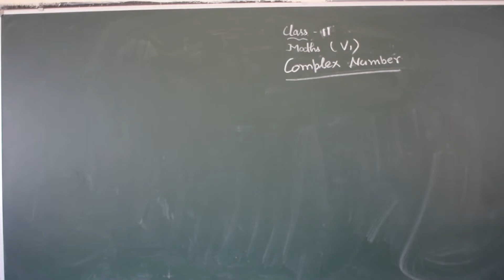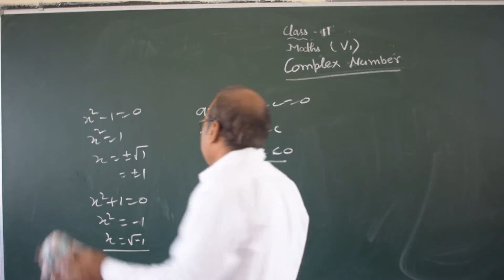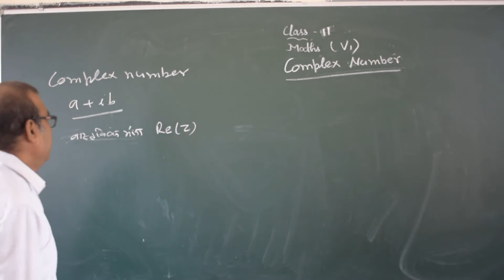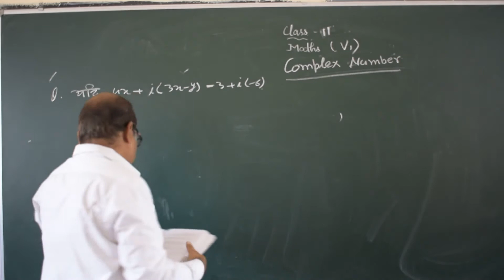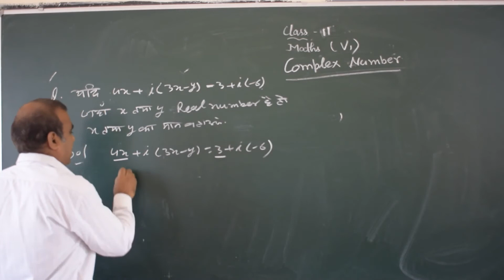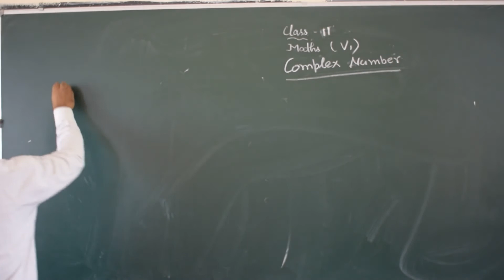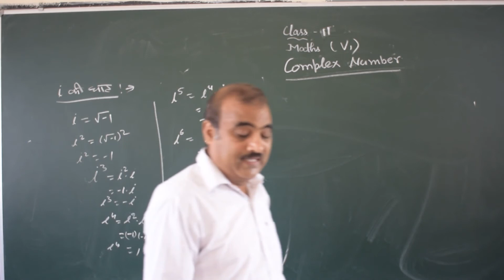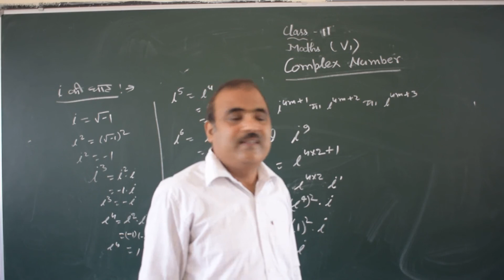Class 11 Maths (Complex Number) (V1) by KM Chaurasia Sir